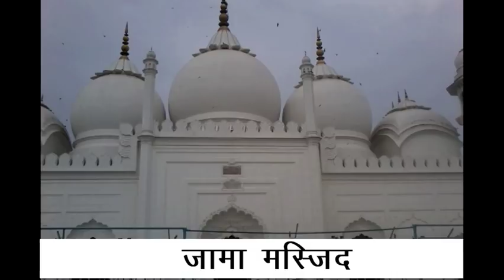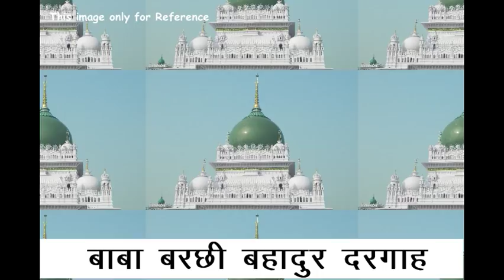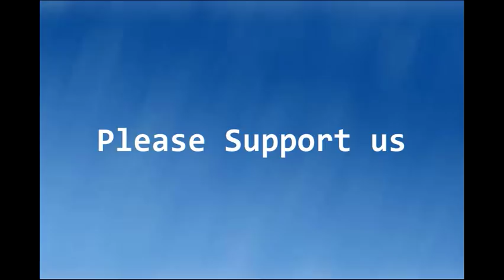Top Place to visit in Aligarh / अलीगढ़ शहर में घूमने के प्रमुख स्थल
Hello Friends, Aaj ke video me ma Apke liye Uttar Pradesh ke Aligarh city ke bare me information diya ha.

Aligarh Tourist Place:-

1. Khereshwar temple
2. Aligarh Fort
3.  Naqvi Park
4. Aligarh Muslim University
5. Shekha Bird Sanctuary
6. Maulana Azad Library
7. Jama Masjid
8. Mangalayatan Temple
9. SAI Mandir
10. Tika Ram Mandir
11. Shri Varshney Mandir
12. Baba Barchi Bahadur Dargah
13. Dorgarh fort
14. Sir Syed Masjid
15. Nav devi Temple
16. Maa Siddheswri Devi Talwar Dham
17. Chamunda Devi Mandir
18. Coco splash Water Park
19.  Hanuman temple
20. Bulbulay Hind Habib Painter Park

if any mistake in this video Please forgive me.